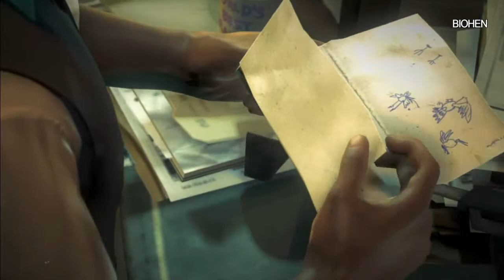[GUIA en Español ] Hitman: Absolution Parte 15 La Ley de Skurky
Hola a todos chavales aquí os traigo este GAMEPLAY  de Hitman Absolution  nueva serie (GUIA) elegida por MI espero que os guste.

Hitman Absolution continua la historia del agente 47, un asesino frío y calculador que acepta el trabajo más peligroso de toda su vida el juego combina el estilo de juego clásico de la franquicia Hitman con características completamente nuevas.

ARGUMENTO

El Agente 47 firma el contrato que será el más peligroso de su vida, traicionado por aquellos en los que confiaba y perseguido por la polícia, será víctima de una conspiración e inicia un viaje en busca de la verdad en un mundo corrupto y peligroso. Esta entrega pretende demostrar el lado más personal y humano del Agente 47

*Lo que uso para grabar los juegos tanto en PC Y VIDEO CONSOLAS ES.

 -DXTORY

*PROGRAMAS QUE USO PARA RENDERIZAR GAMEPLAYS :

 -SONY VEGAS 11 *ID PARA QUE ME AGREGÁIS Y ESTEIS EN CONTACTO COMMINGO: ID Skype : shenon100